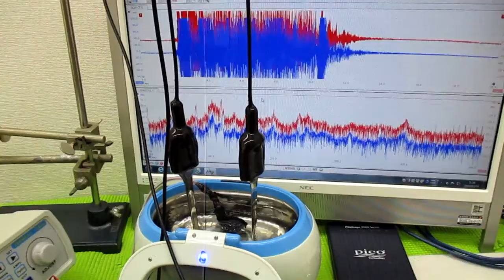超音波洗浄器による、メガヘルツの超音波洗浄技術 ultrasonic-labo